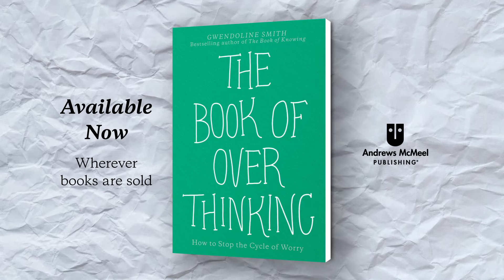The Book Of Overthinking by Gwendoline Smith | Book Trailer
Overthinking, ruminating, worrying: bestselling author Gwendoline Smith explains this common form of anxiety and offers helpful advice for overcoming it.